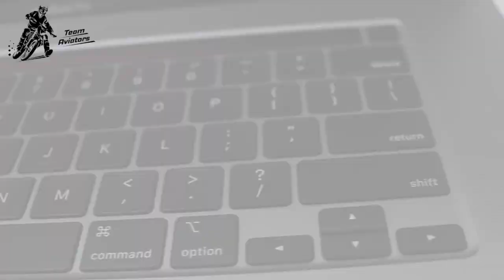MacBook Pro 16"" Unboxing by Tauseef Team Aviator | MacBook Pro 16 Full Unboxing Video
Hey Guys in this video I am unboxing Apple MacBook Pro 16""
Team Aviators